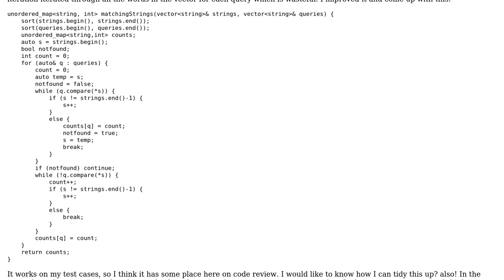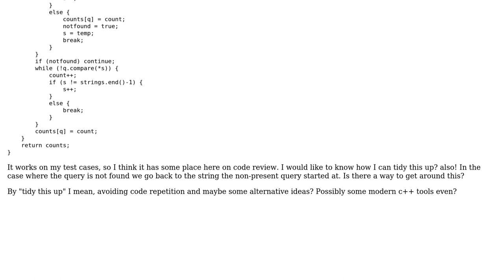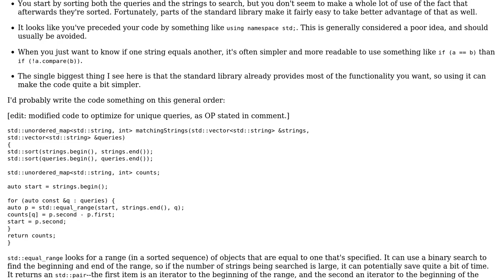Code Review: Finding the number of times a query string appears in a vector of strings c++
With thanks & praise to God, and with thanks to the many people who have made this project possible! | Content (except music & images) licensed under CC BY-SA | Music | Images & others | With thanks to user ZingyMcGhee user Jerry Coffin and the Stack Exchange Network Trademarks are property of their respective owners. You are responsible for your own actions.